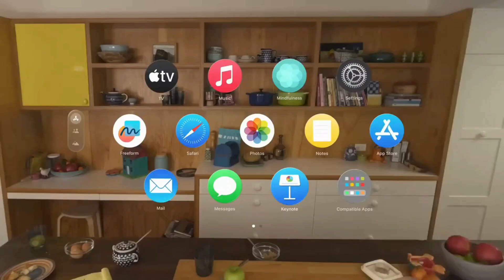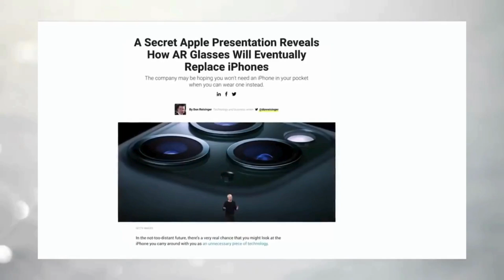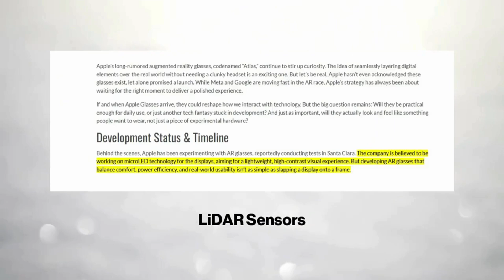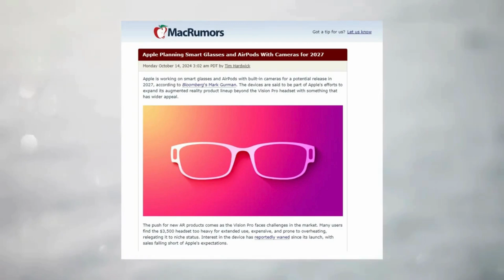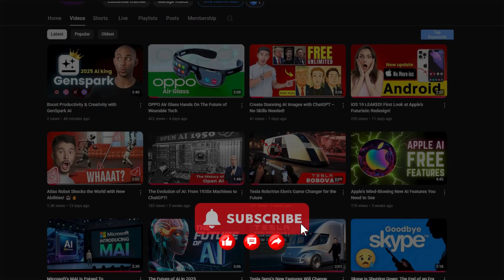Apple Glasses for $1,000 or Less in 2025?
Discover the revolutionary world of augmented reality with the Apple Glass! In this video, we dive into the sleek design, cutting-edge technology, and incredible features of Apple’s futuristic AR glasses.